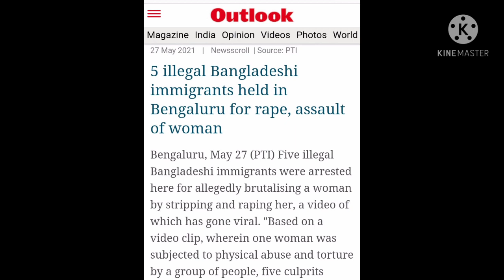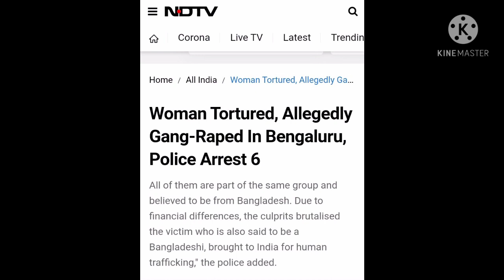Rapist Arrested in Bengaluru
All the rapists are arrested by Bengaluru Police from NRI Colony. And all were from Bangladesh.

Photo Credit:
tc9kannada
eastmojo
indiatoday
the hindu
outlook
ndtv